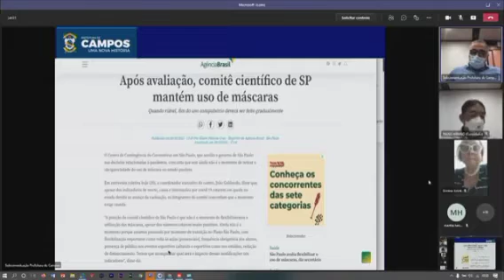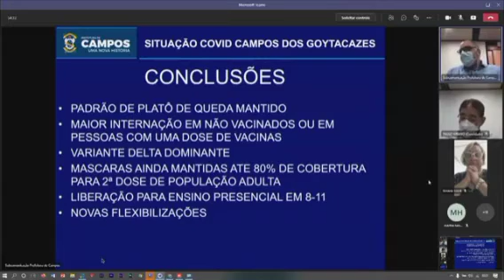Prefeitura prevê liberação do ensino presencial para o dia 08/11